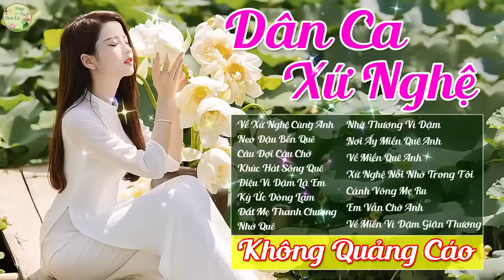Dân Ca Xứ Nghệ Thanh Tài ~ 20 Bài Hát Về Xứ Nghệ Hay Nhất Mới Nhất 2023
️🎶 Tracklist:

👉Chúng Tôi Với Tinh Thần - Niềm Đam Mê Và Sự Nhiệt Huyết. Mong muốn mang đến  cho đại Gia Đình những Video tốt nhất, những ca khúc Tuyệt Vời Nhất, những bài hát Dân Ca Xứ Nghệ nghe SÂU LẮNG LÒNG NGƯỜI...